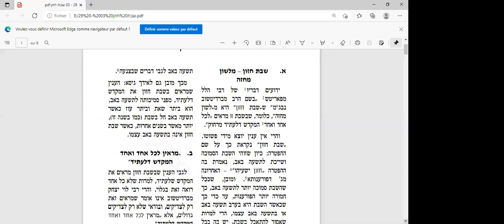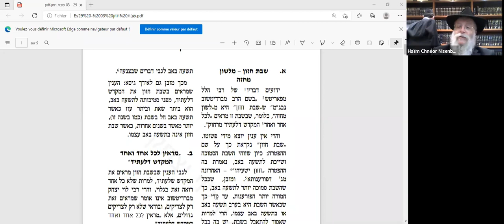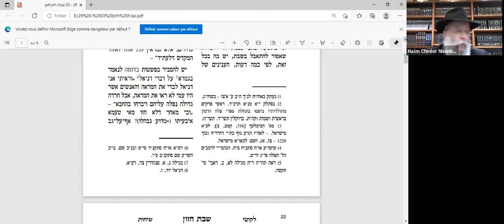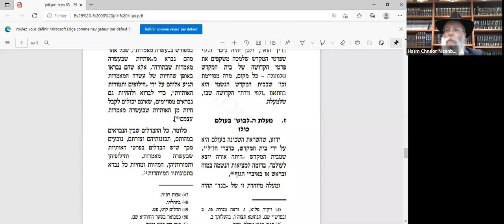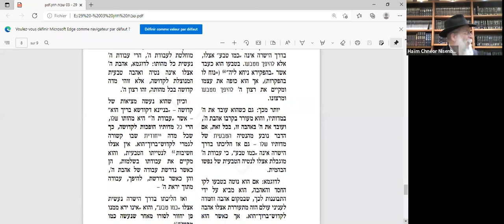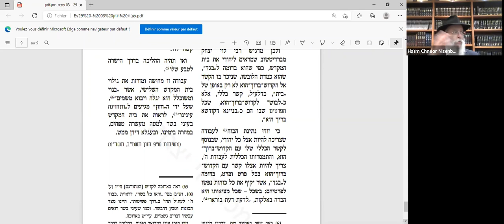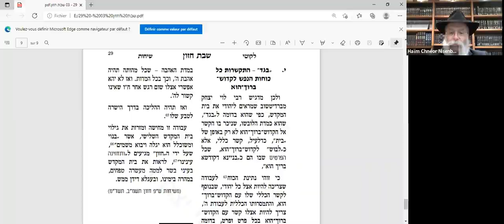RAV HAIM NISENBAUM - SIHA DU RABBI DE LOUBAVITCH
RAV HAIM NISENBAUM -PARACHAT DEVARIM  HAZONE